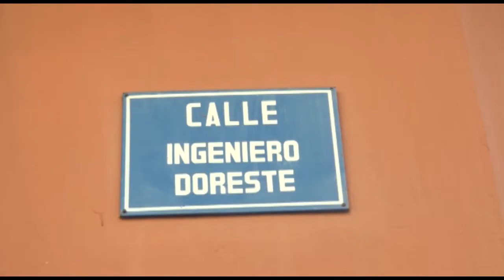INFORMATIVO SANTA LUCÍA WEB - 07 09 2021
Informativo del municipio de Santa Lucía:
1-Comienzo del curso 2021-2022 de las Escuelas Infantiles Municipales.
2-Renovación y ampliacion de aceras en la calle Ingeniero Doreste y aledañas.
3-La Policía Local entrega más de 300 kilos de comida en la Ofrenda a la Virgen del Pino.